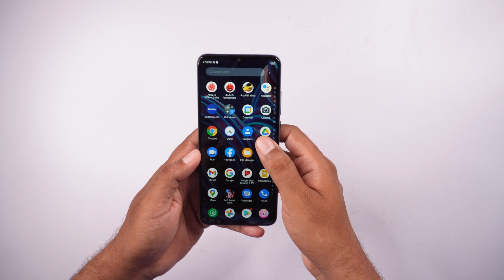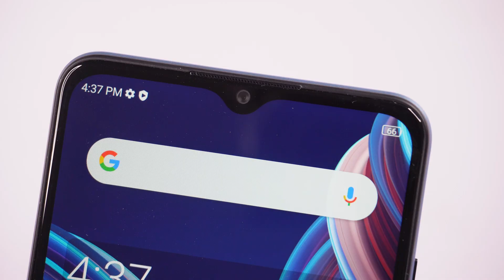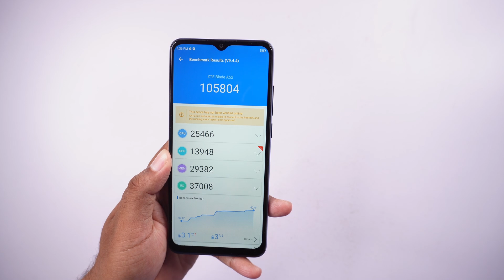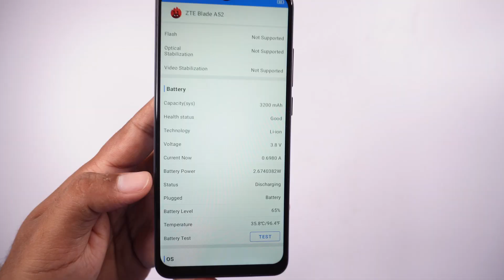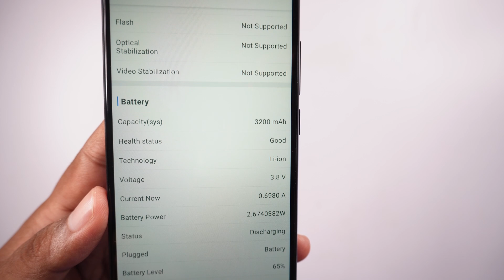ZTE Blade A52 Unboxing & Review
ZTE Blade A52 Unboxing & Review. ZTE Blade A52 Price In Pakistan.